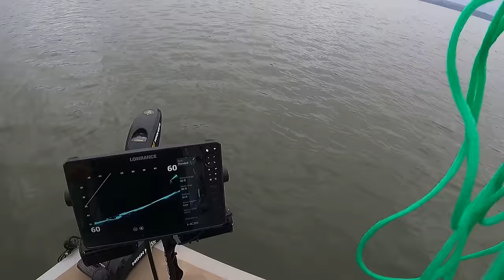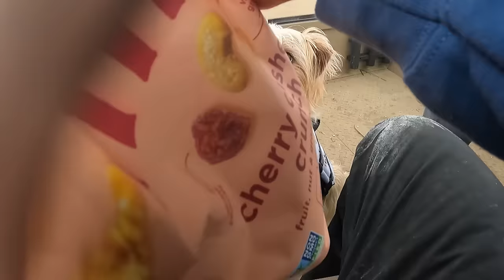GIANT FISH Swim In These Waters!! (Multiple caught)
There's monsters down there.

Main Line (80 lb)
Leader Line (80 lb)

Good instant coffee

Camping Gear:
Cheap Small Tent